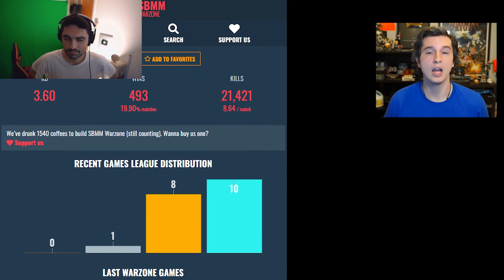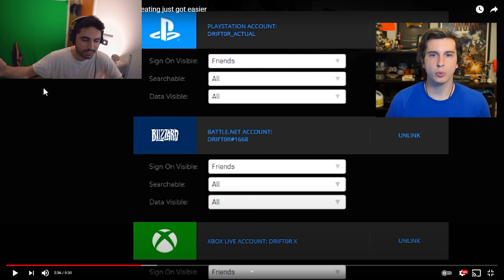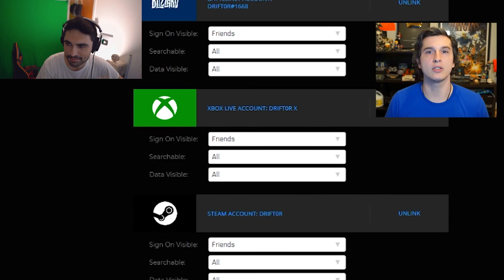Activision Secretly DOING THIS.. 🙄 - Call of Duty Warzone PS5 & Xbox Gameplay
Activision Secretly Doing This - Call of Duty Warzone PS5 & Xbox.

00:00 - Intro
00:54 - Driftor Explains
2:05 - Driftor exposes Warzone cheats
3:54 - Sbmm & Lobby data
5:01 - Update on stats sbmm website
6:17 - Will be hard to tell who cheats now
7:50 - New Warzone cheats problem
9:37 - Activision screwed it
10:44 - Driftor explains why did it
12:12 - Dritor wont reveal it

So Activision has removed access to view stats online. Now there's no way to find out who is reverse boosting in Call of Duty and Warzone. There's no official way to tell who is in bot lobbies in Warzone, etc. Driftor made a video explaining this and let's see what he has to say.